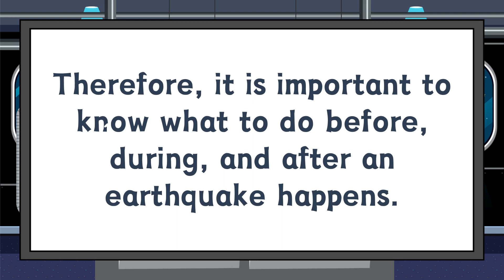MELC Based | What To Do Before, During, and After the Earthquakes | Science 6 4th Quarter